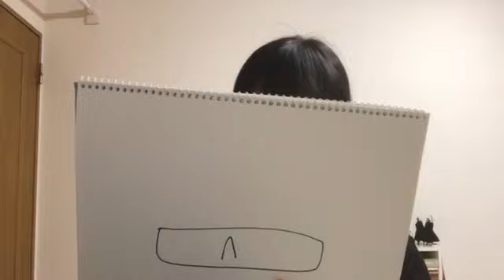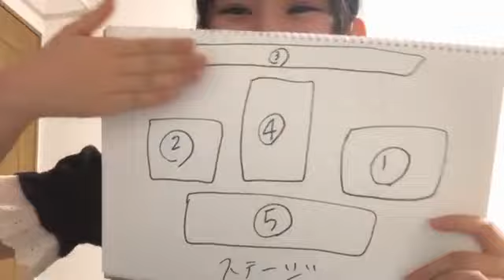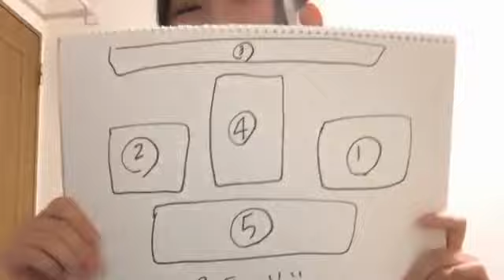佐藤 海里SATO KAIRI 2020年05月05日210148①